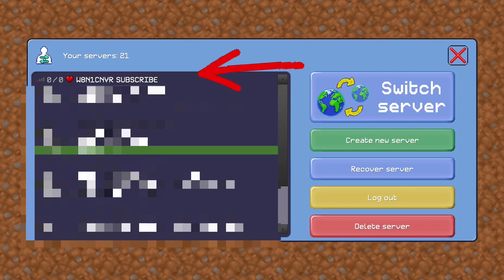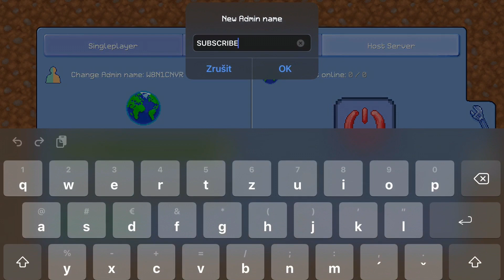Server Tutorials in MultiCraft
Musician: oomiee